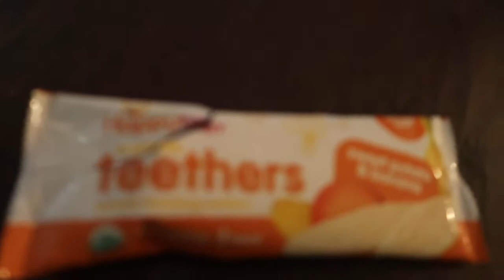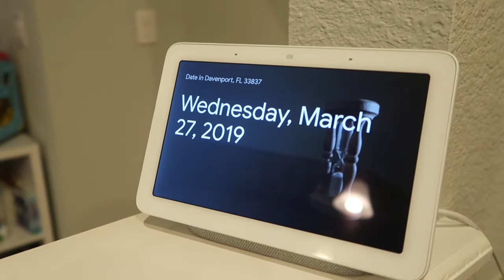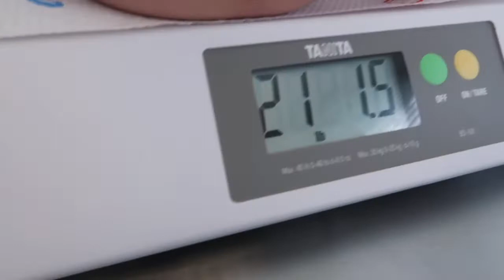Favorite Moments of 2019|Jan June